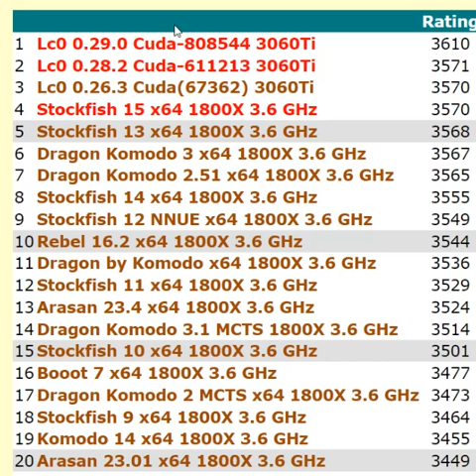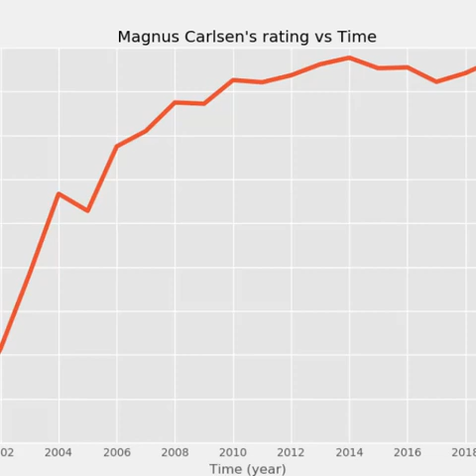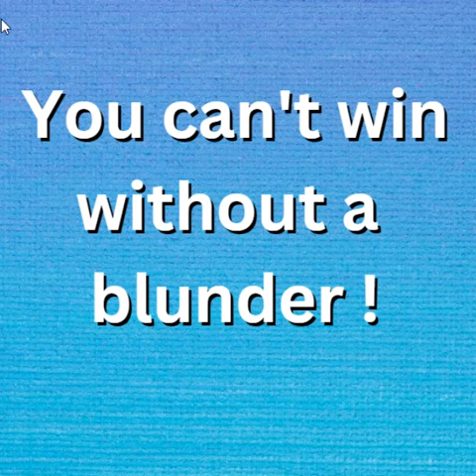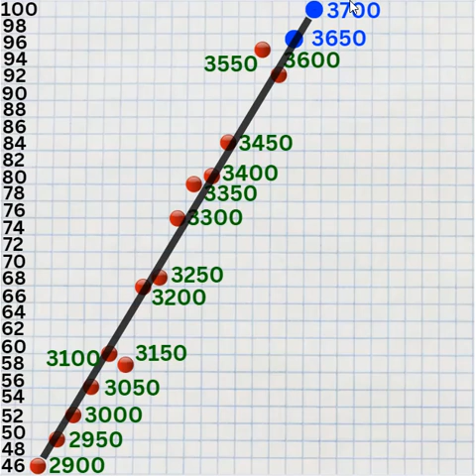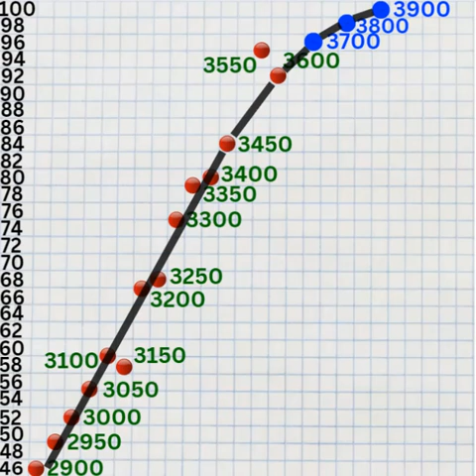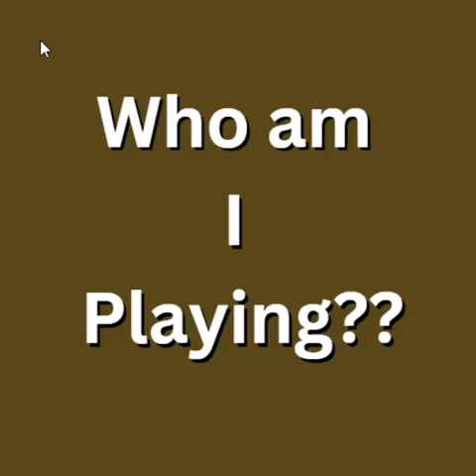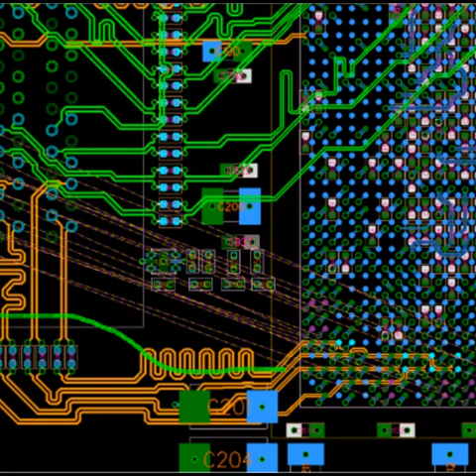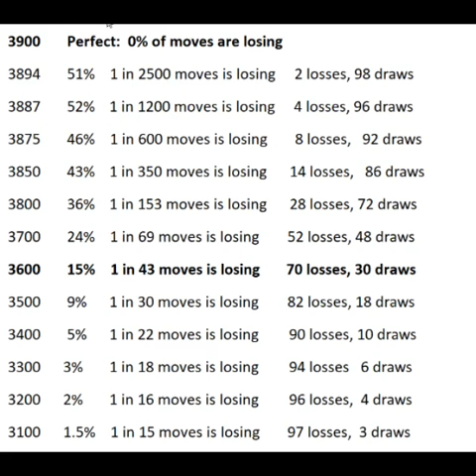Is Chess Nearly SOLVED ?! We're Closer Than You Think !!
What is the highest possible chess rating?  Advanced statistical analysis of elo performances reveals the truth!!